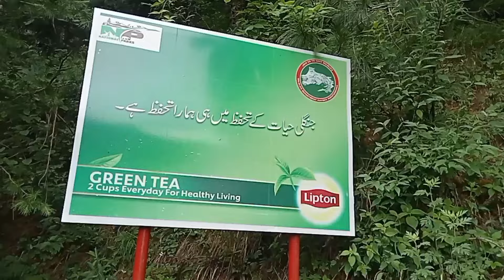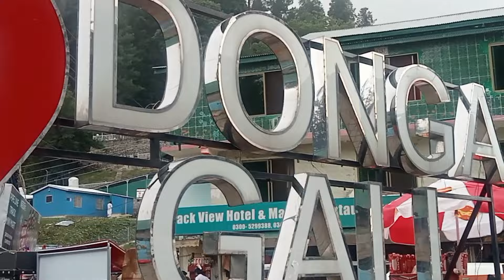Exploring Ayubia Pipe lines, Donga Gali with Fellows || Mood Lifting Vlog & interesting gossips 🌲🏔️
Visit my Instagram for more, i hope you liked it @mahamughal_mja or type Maha Mughal MJA on forums, you'll find my authentic original accounts.

🌴 wanted to share few lines
Me apne Bnanay Walay ka jitna shukr kroun kam hai, wo larki jo bahr jane se darti thi, jisk paas financially sources ni hotay thay, na koi support, na koi smjhanay wala k me kia chahti hou, mental stress being an elder daughter just to prove myself k I'm actually going to add value into people's life as an activist in future. Gosh! I know my struggles, my bad days, my PRAYERs, i was alone at moments, those nights I cried out, and still whenever i just Remembered Him, He responded to me in 1000 way's, He Exists, and He's my Best Friend 🤝 🖤
Ab to me kuch khwahish krti hi ni, bs dil me ho or wo poori krta jata, i pray for improvements in me, i Say him I've explored enough, ab mje jo mera maqsad hai uspr Laga dein, mje apne raza k mutabiq krdein, kuch bara karnama krwa dei jisme i should make distinction globally. Wo mje thakanay ni deta 🥺
Where other's stop me, hate me, bully me, make fun of me, He's the only 1 who Understands, kyo k wo Neyatein b dekhta hai
Tbi aj me jidr houn, wo log udr ni...
Agr mere koi kitab hoti apni, to me lazmi likhti
~ Dunya mere nazr me